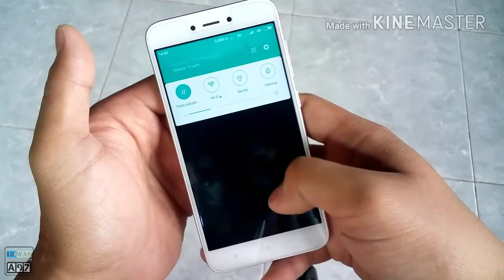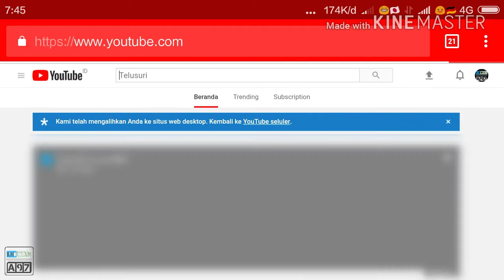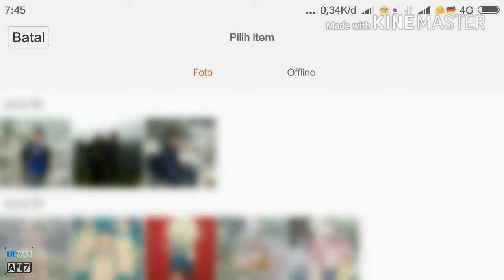Cara mengganti sampul Chanel YouTube di Android | Tutorial Youtube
Hello guys,

 Kembali lagi di Chanel Ridwan_A97 , di video  kali ini saya akan share tentang Tips  Cara mengganti sampul channel youtube di Android, Caranya cukup mudah dan bisa di ikuti tutorialnya di video kali ini, bagi yang belum tahu silahkan lihat dan ikuti tutorialnya di video ini ya.